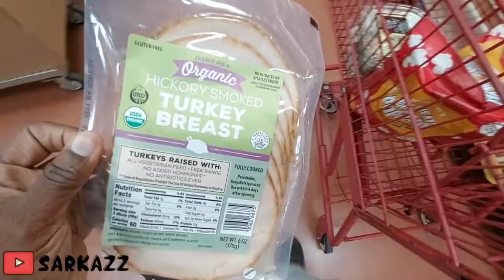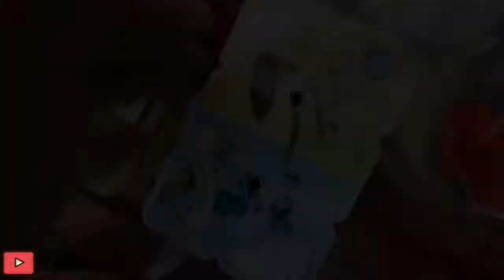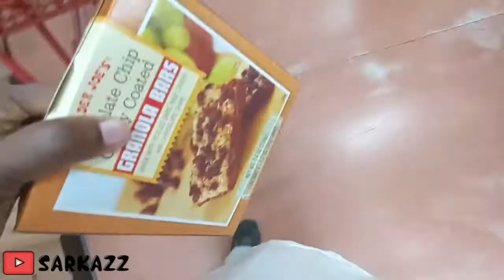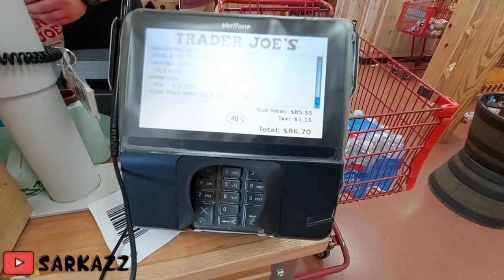TRADER JOE'S GROCERY HAUL while shopping 10/8/20